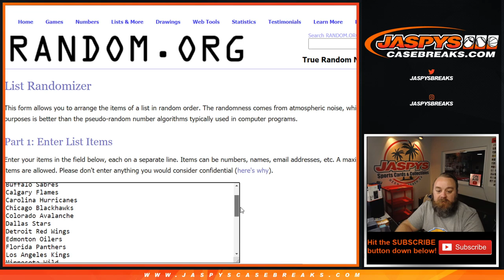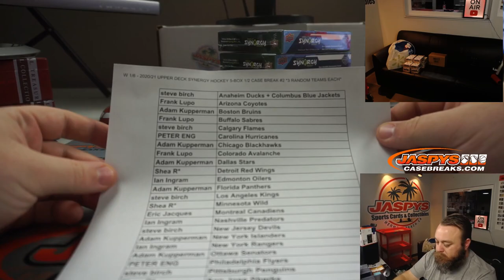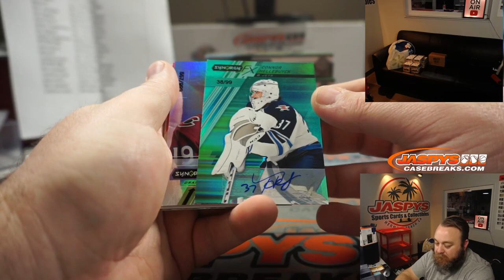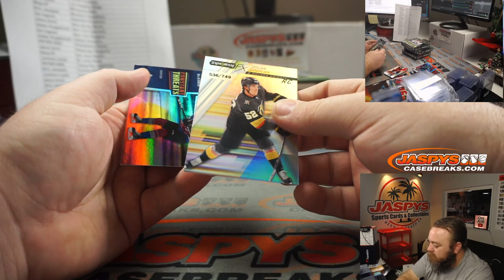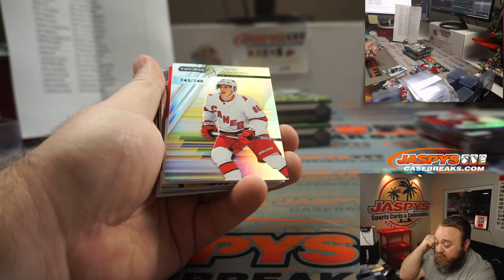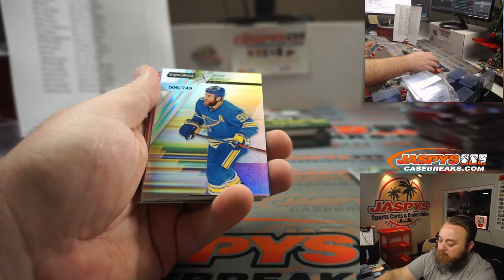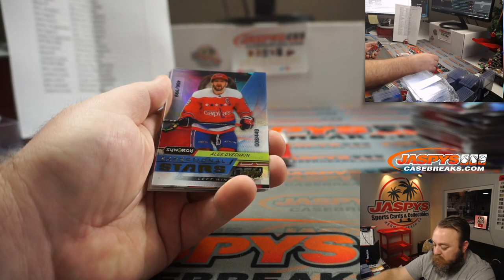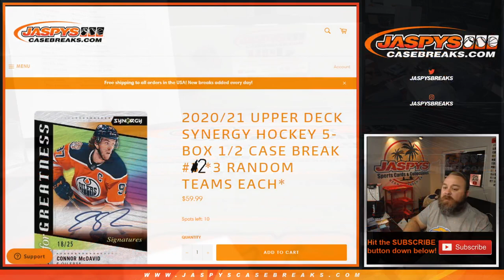W 1/6 - 2020/21 UPPER DECK SYNERGY HOCKEY 5-BOX 1/2 CASE BREAK #2 *3 RANDOM TEAMS EACH*